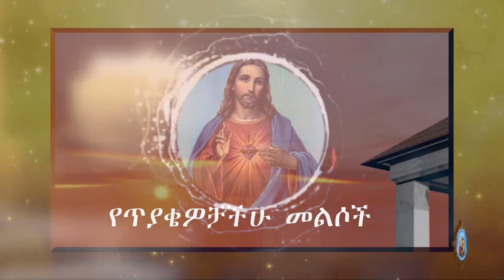የጥያቄዎቻችሁ መልሶች 18/05/2016 ዓ.ም መጽሐፍ ቅዱስ ላይ ኦርቶዶክስ የለም ለምትሉ...